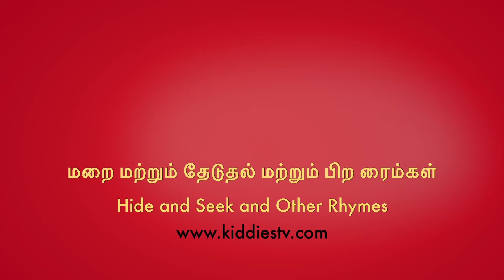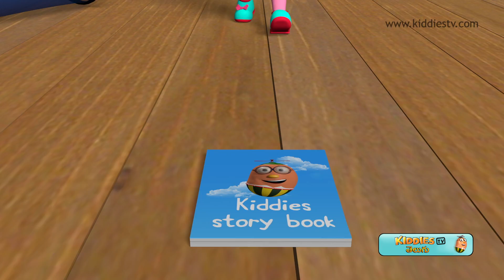Hide and Seek Song for kids in Tamil | கண்ணாமூச்சி ரே ரே | Kannamuchi rae rae |Tamil Rhymes for Kids